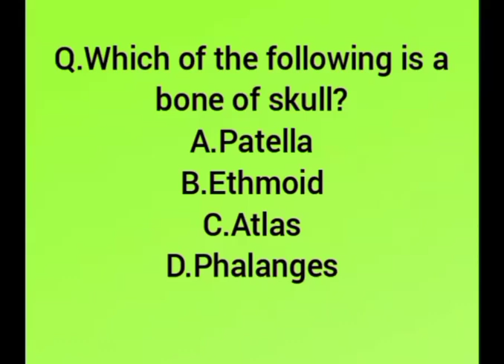Locomotion and Movement ||part-6 || class11 ||important Q for NEET ug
Locomotion and Movement.. important. Question for neet ug

In this video I have provided some important MCQs and previous year questions which are definitely gonna boost your exam preparation.